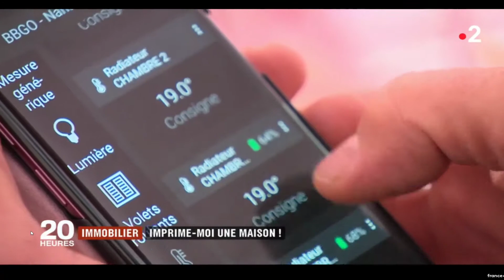Rhinoceros & GrassHopper 3D - Logiciels de dessin 3D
Vu hier soir aux infos de 20h, l'avènement de l'impression3D dans le bâtiment.
Avec quel logiciel dessine-t-on le bâtiment et programme-t-on le robot?
Je vous laisse deviner.

Pour toute demande d’information en France contacter CADLINK